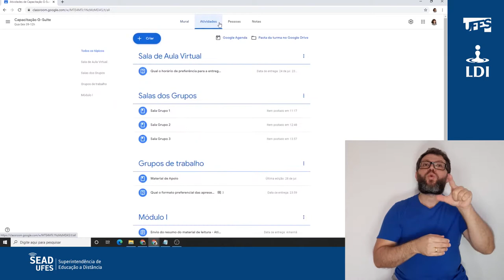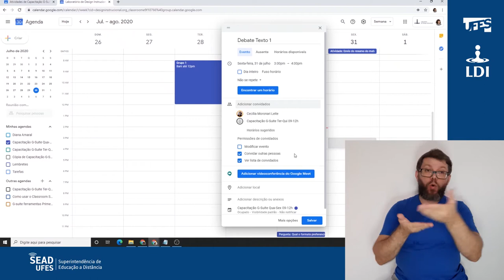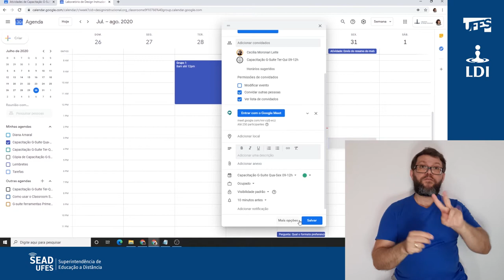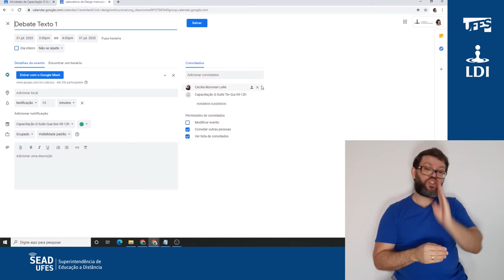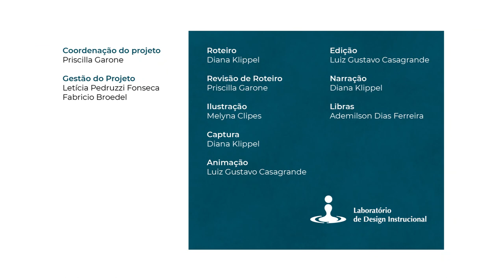Classroom: Google Agenda (LDI/Sead/Ufes) [LIBRAS]